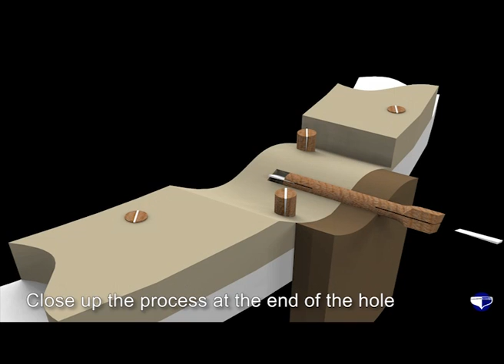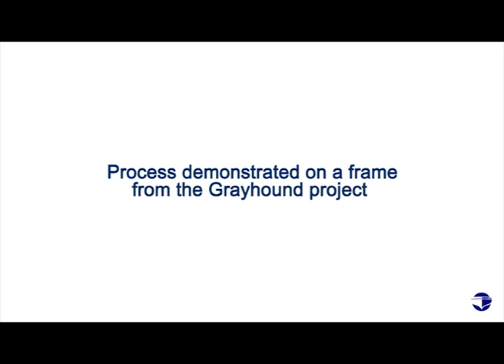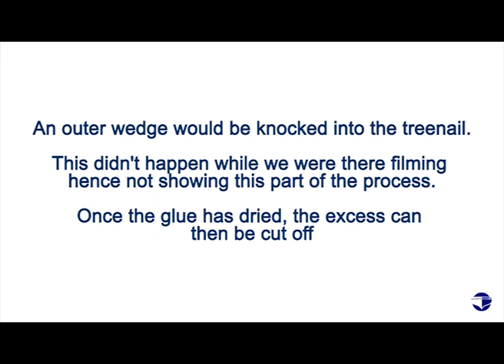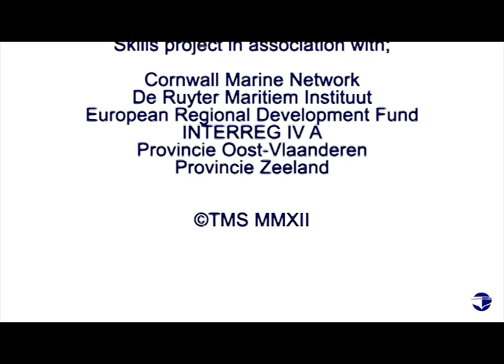Treenail - Part 3 - Treenails are used to fasten a hull plank on to Gryahound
Overview of the skill:
A treenail is a wooden peg or dowel which can be used to fasten pieces of wood together, it is a traditional method, usually a well seasoned trailnail is driven into a hole, when it takes up water, it will expand and 'grip' its position. Simple but quite effective fastening of old.

It was considered suitable use in the Grayhound project and would be used to join frames together, and planks to the deck and the hull. It was deeded a variable method against metal fastening due to their increasing cost and the use of oak that was a waste product to make the treenails.

Technique:
There are 3 short videos:

Part 1 - Treenails are shown being made.
Part 2 - Treenails are used to fix frames together
Part 3 - Treenails are used to fasten a hull plank on to Gryahound